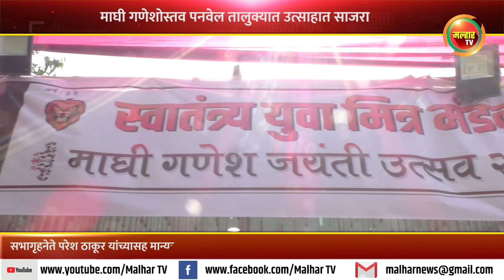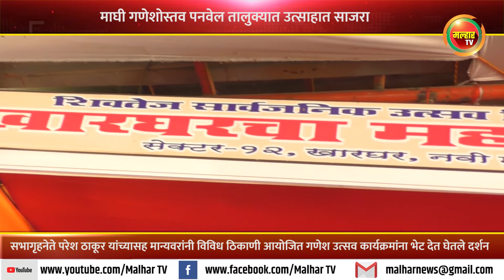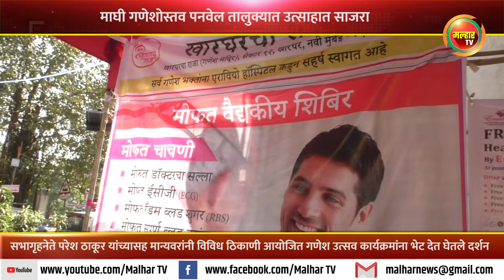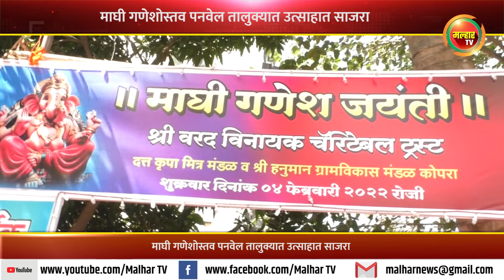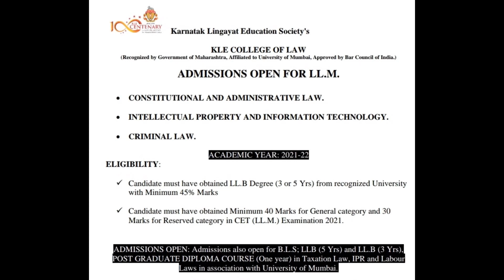माघी गणेशोस्तव उत्साहात साजरा; सभागृहनेते परेश ठाकूर यांच्यासह मान्यवरांनी भेट देत घेतले दर्शन